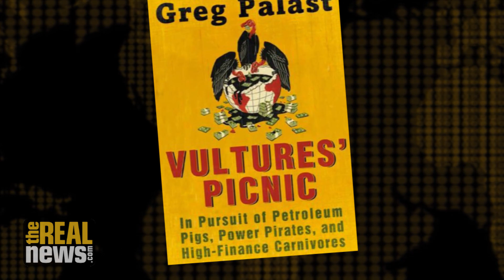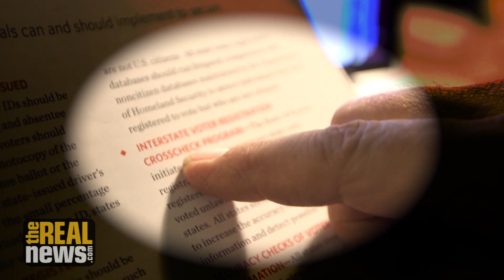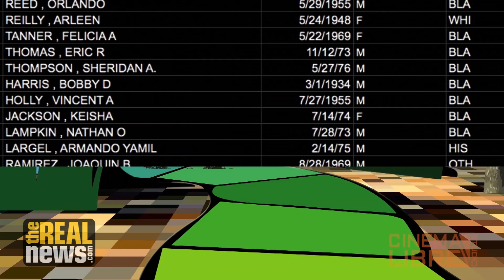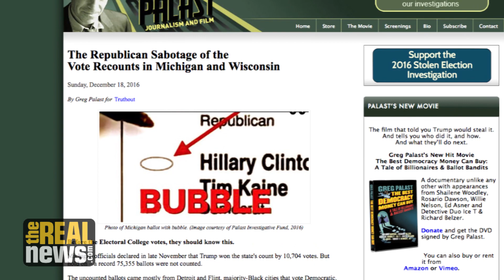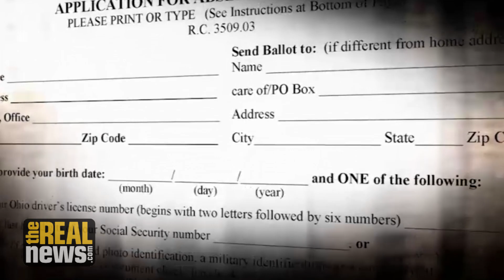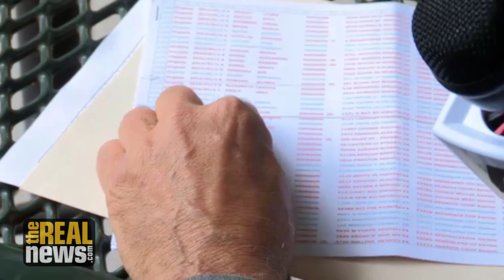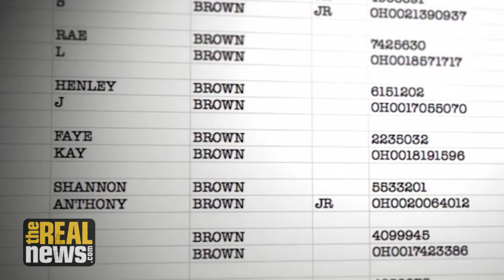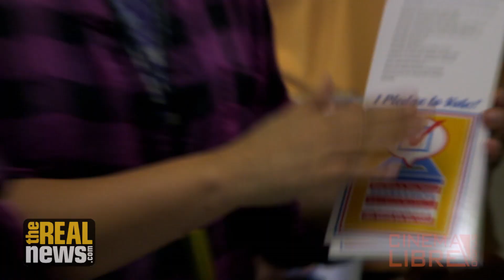Greg Palast on Why Clinton Won't Push for Michigan Recount - Part 1 of 2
Greg Palest tells Paul Jay that in order to rig and steal elections today, Jim Crow has gone into cyberspace